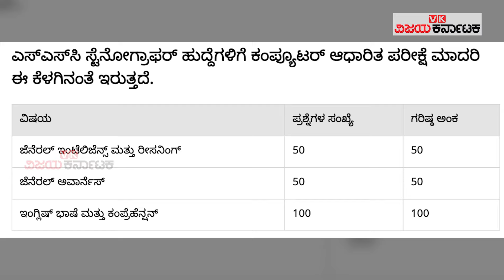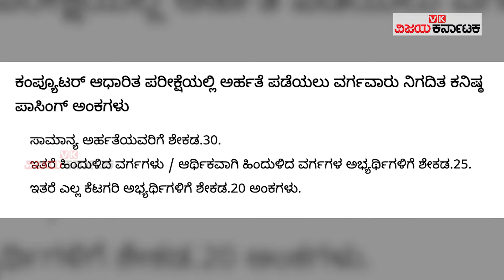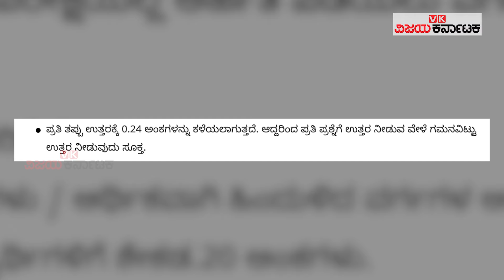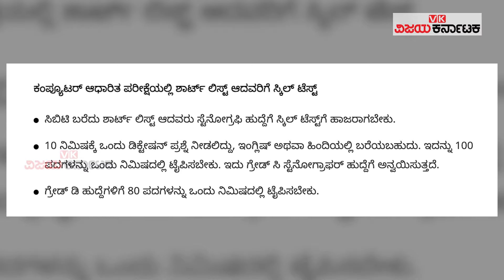SSC Steno C and D Exam pattern 2024 | SSC ಸ್ಟೆನೋಗ್ರಾಫರ್ ಗ್ರೇಡ್‌ ಸಿ, ಡಿ ಹುದ್ದೆ- ಪರೀಕ್ಷೆ ತಯಾರಿ ಹೇಗೆ?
ಸಿಬ್ಬಂದಿ ನೇಮಕಾತಿ ಆಯೋಗವು 2024ನೇ ಸಾಲಿನ ಸ್ಟೆನೋಗ್ರಾಫರ್ ಗ್ರೇಡ್‌ ಸಿ, ಡಿ ಪರೀಕ್ಷೆ ನಡೆಸುವ ಮೂಲಕ ಒಟ್ಟು 2006 ಪೋಸ್ಟ್‌ಗಳನ್ನು ಭರ್ತಿ ಮಾಡಲು ಅಧಿಸೂಚನೆ ಬಿಡುಗಡೆ ಮಾಡಿದೆ. ಈ ಹುದ್ದೆಗಳಿಗೆ ಅರ್ಹತೆ, ಅರ್ಜಿಗೆ ಪ್ರಮುಖ ದಿನಾಂಕಗಳೇನು ಎಂಬುದರ ಕುರಿತ ಇನ್ನಷ್ಟು ಡೀಟೇಲ್ಸ್‌ ಇಂದಿನ ವಿಡಿಯೋದಲ್ಲಿದೆ ನೋಡಿ.